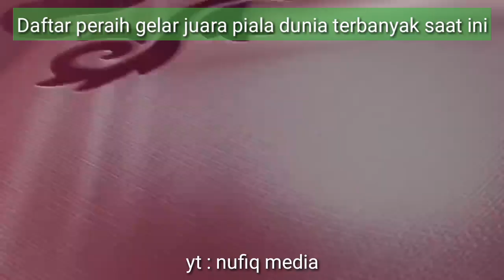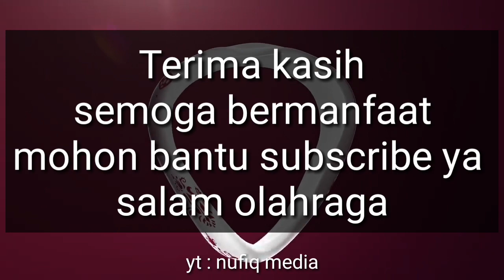Argentina masuk final - argentina vs kroasia - argentina vs kroasia 2022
Argentina masuk final - argentina vs kroasia - argentina vs kroasia 2022- messi ngegolin lagi

hasil piala dunia hari ini
yang masuk final piala dunia adalah argentina versus masih menunggu hasil pertandingan antara prancis vs maroko